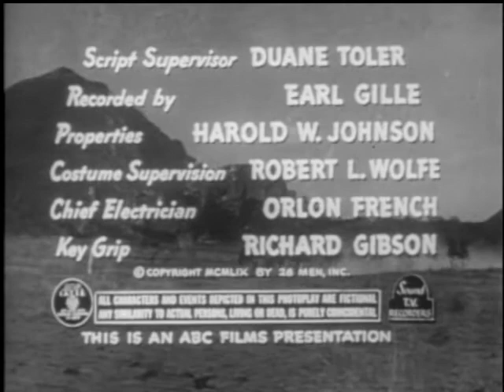26 Men (1957) | Episode 4 | Border Incident | Tristram Coffin | Kelo Henderson | Hal Hopper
Clint Travis goes undercover as a gun smuggler to stop Mexican revolutionary Juan Morales' plans to topple the Mexican government.

Stars: Tristram Coffin, Kelo Henderson, Hal Hopper